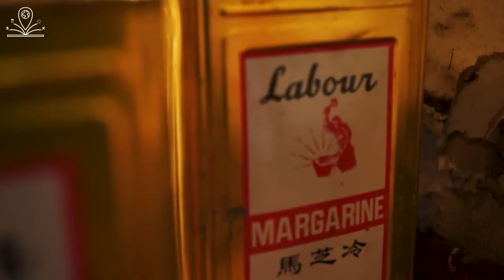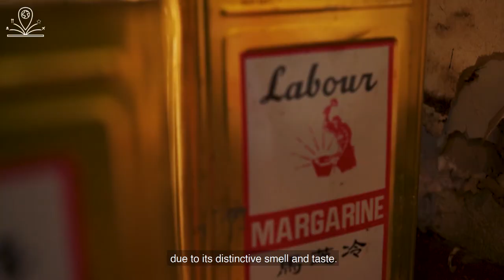Tong Ah Eating House | Singapore's Iconic Coffee Shop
A traditional coffee shop that has been around since 1939 and is known for its crispy kaya toast.

Tong Ah Eating House is definitely one of Singapore's treasure which was previously located in the iconic red and white building at Keong Saik Road and now relocated a few units down!